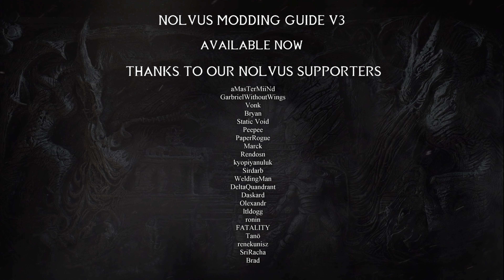SKYRIM SE Ultra Modded 2021 4K - Amazing Interiors | NOLVUS Modding Guide | MODLIST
Video showcasing the interior overhauls featured in the Nolvus modding guide v3.

MUSIC

HARDWARE SPEC
CPU : I7 3930K
GPU : GTX1080 (8Gb VRAM)
RAM: 16Gb DDR3
SSD for Skyrim : SAMSUNG EVO (500Gb)
FULL CUSTOM WATER COOLING LOOP